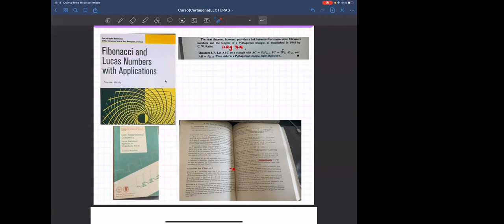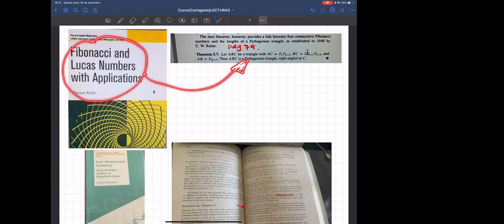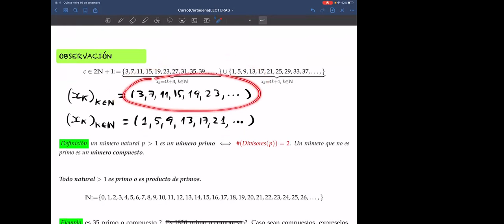Minicurso: Tópicos en Geometría de los números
Minicurso - Tópicos en Geometría de los números - Raibel Arias, Universidade Federal de Maranhao, Campus Balsas. Parte 3